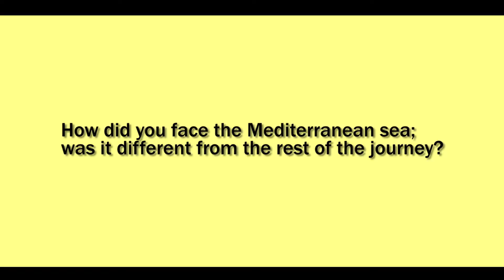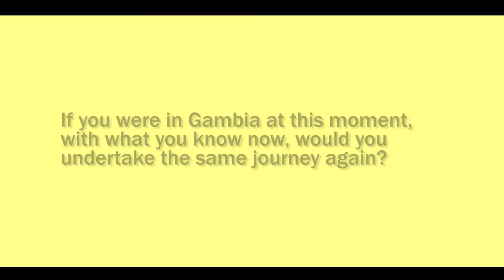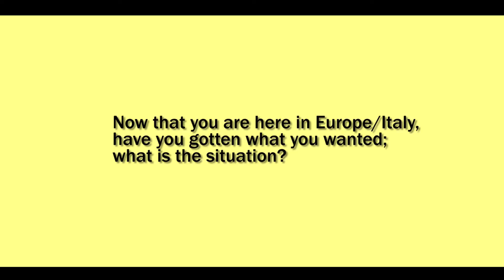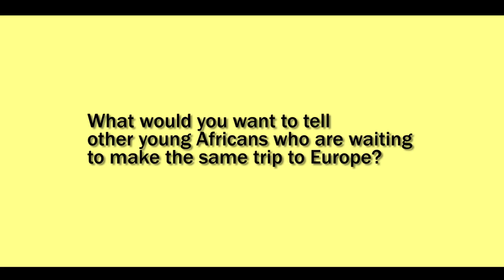We Refugees - Mamadou Bah 3/3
“The journey in the desert started in Agades. On Monday morning we left Agades in a pickup truck. We drove for one night. After that first night our vehicle got a problem and I was transferred to a different vehicle… The water that we drank there, if I explain to you, you won’t believe me...,” Mamadou Bah.